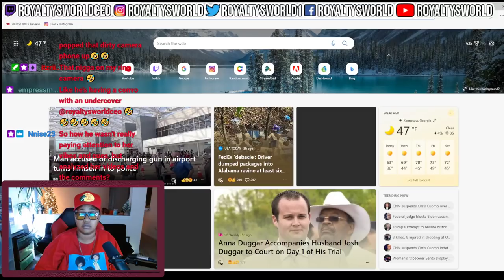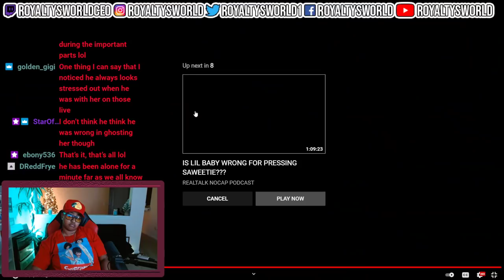MOD & PARIS THE FAILED INTERNET LOVE STORY (ADDRESSED IT ALL )...HOPE OUT NOW!!| ROYALTYSWORLD